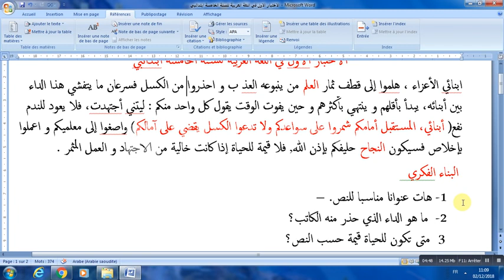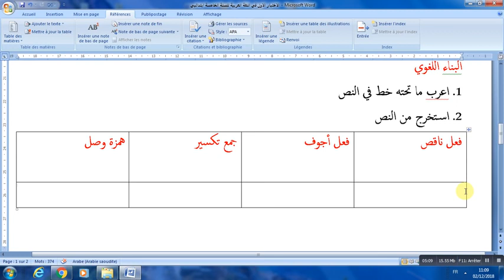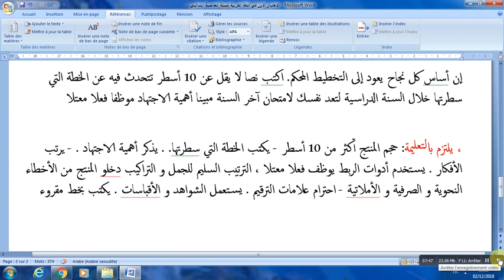اختبار الاول في مادة اللغة العربية لتلاميذ السنة الخامسة ابتدائي الجيل الثاني الموضوع 01